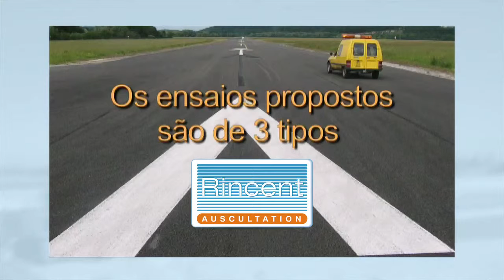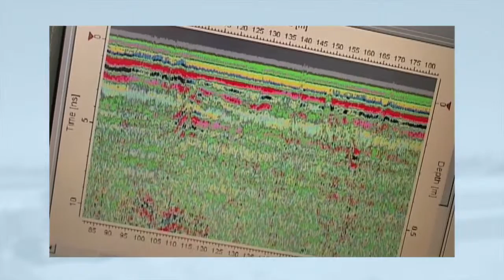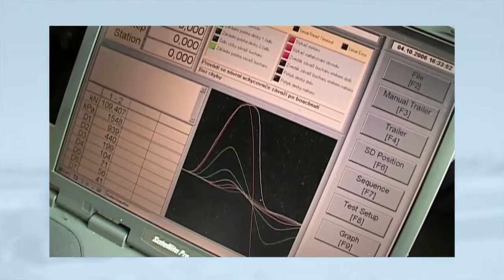Rincent Auscultation Auscultação em pistas de aeroportos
Os ensaios propostos são de 3 tipos:
A capacidade de carga, a aderência, e as caracteristicas
geométricas das pistas.